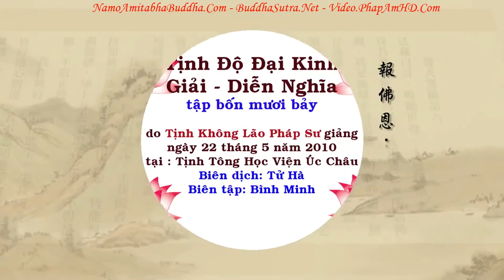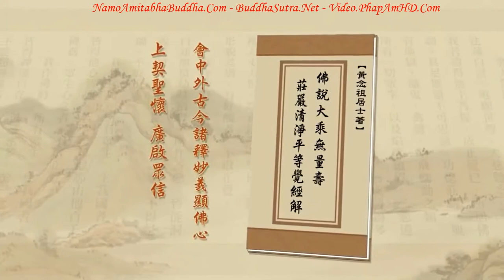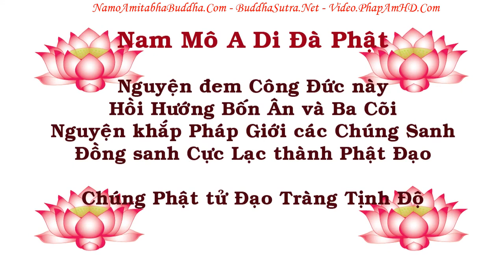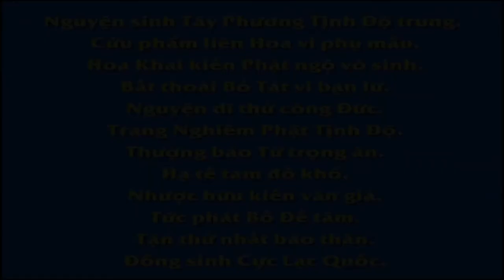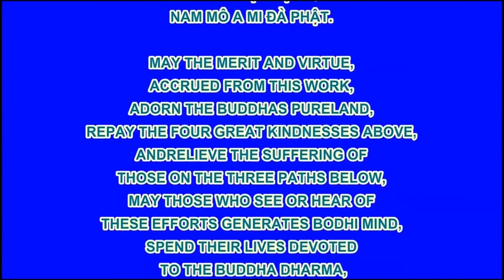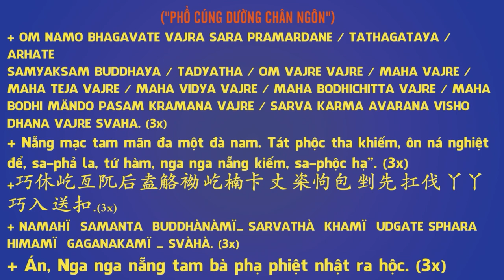TẬP 047, Kinh Phật Chính Là Triết Học Và Khoa Học, Tịnh Độ Đại Kinh Giải Diễn Nghĩa, Diệu Âm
卍 Namo Amituofo
卍 Namo Amitabha
fb. com/hoathuongtinhkhongkhaithi